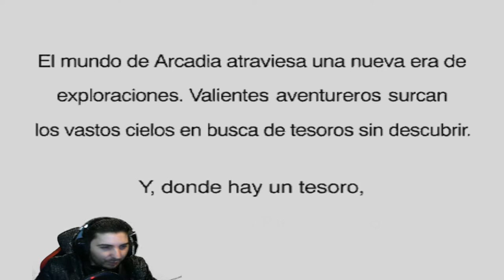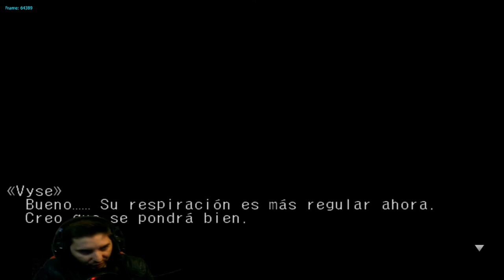[GC] Skies of Arcadia: Legends "Introducción y Mecánicas Básicas" EP.1